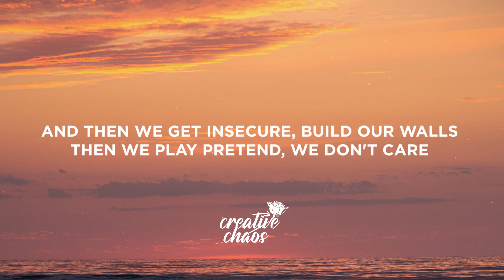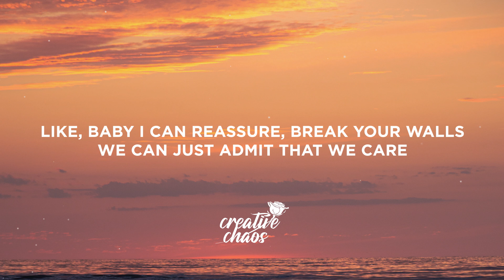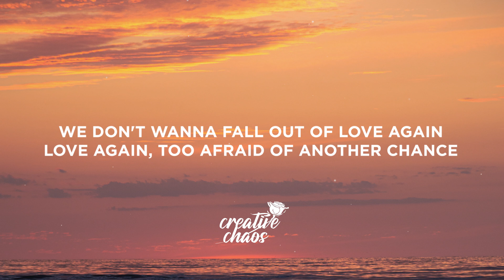Becky Hill, Galantis - Run (Lyrics)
Lyrics:

[Verse 1]
The story's the same, never changed
Yeah, we tried to be friends but it ends up being much more

[Pre-Chorus]
And then we get insecure, build our walls
Then we play pretend, we don't care
No, it doesn't feel right when we fight
It gets us nowhere
But we're too scared

[Chorus]
So we run and we run and wе run
Further away from love
Look at what we'vе become
Yeah, we run and we run and we run
Losing the air in our lungs
What do we do about us?
We don't wanna fall out of love again, love again
Too afraid of another chance
We run and we run and we run

[Post-Chorus]
Do about us
Do a—, do a—

[Verse 2]
Oh, mile after mile, getting tired of feeling this way, oh-oh
Is it worth all the while, can we find something to say? (Something to say)

[Pre-Chorus]
Like, "Baby I can reassure, break your walls
We can just admit that we care"
'Cause it doesn't feel right when we fight

[Chorus]
So we run and we run and we run
Look at what we've become

[Post-Chorus]
Do about us
Do about us
Do about us?
Do about us
About us, 'bout us, 'bout us, 'bout us
Do about us?

[Outro]
Us
Us